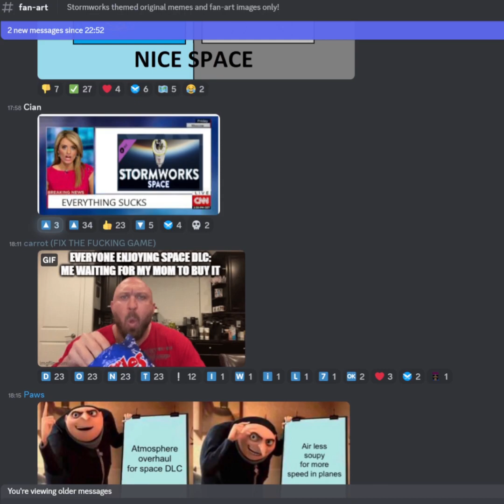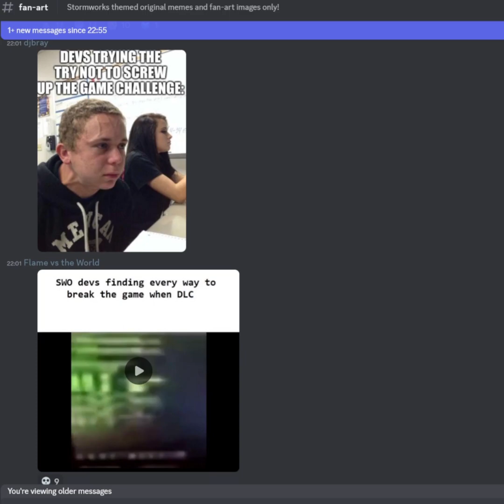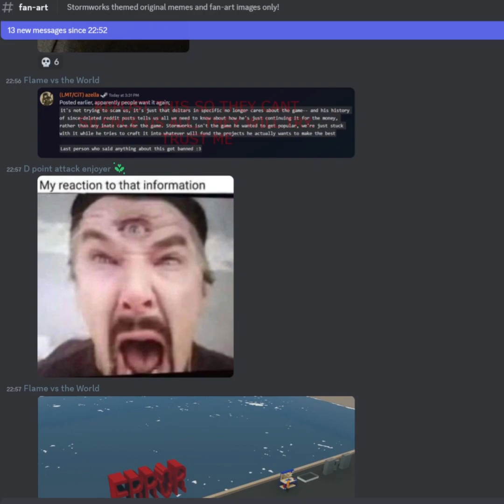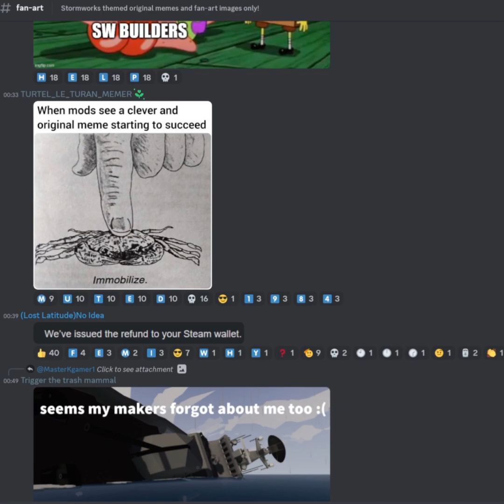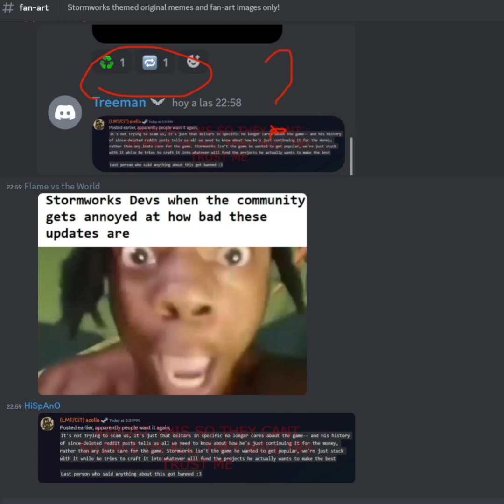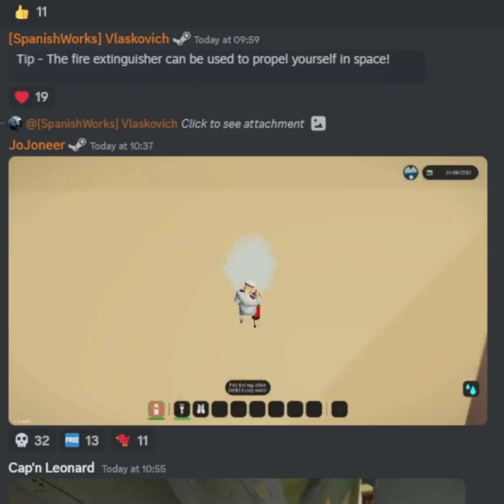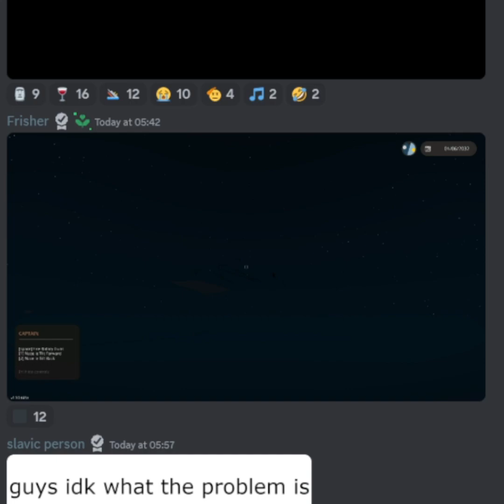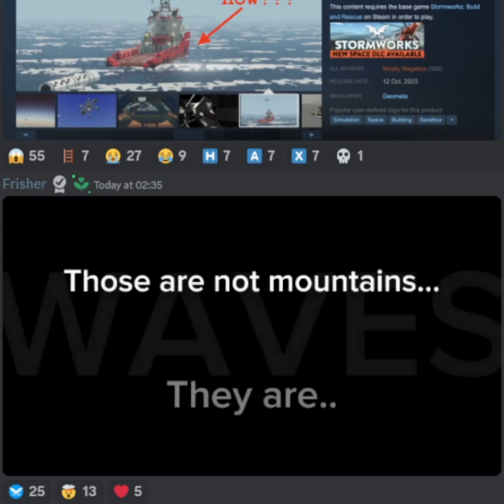Stormworks Space Major Update Meme Status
I do not condone the (calls for) violence some users shared.

0:00 Image scroll
10:42 Videos